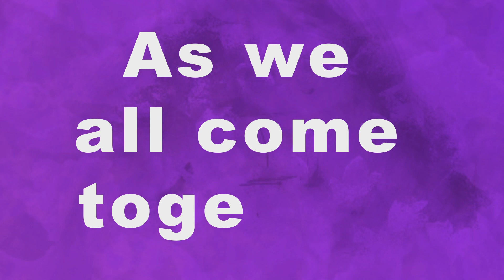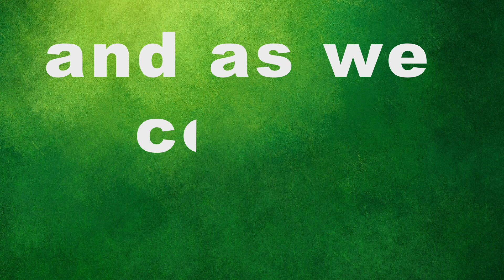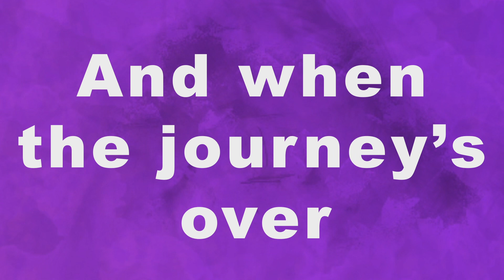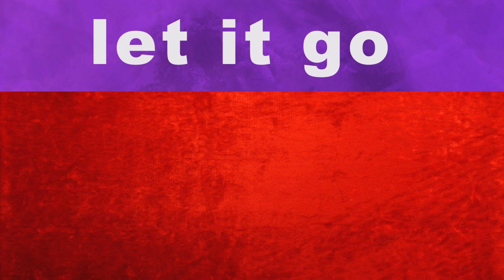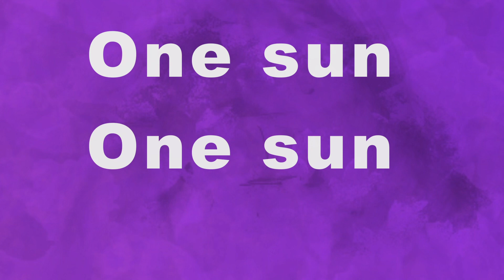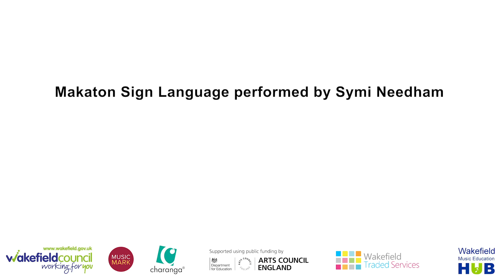ONE (Vocal)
Official launch song for the Big Sing 2020 - Wakefield ONEVoice
Written by Phil Needham